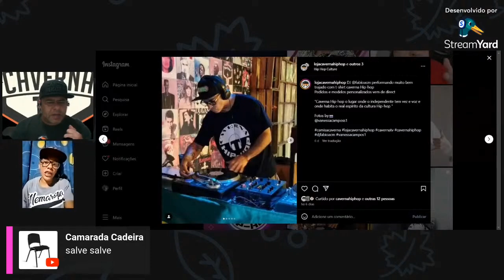CoRtE CaVeRnA Rifa Caverna Guia com prêmios incríveis para o ganhador ou ganhadora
Seja um apoiador do Caverna TV chave pix